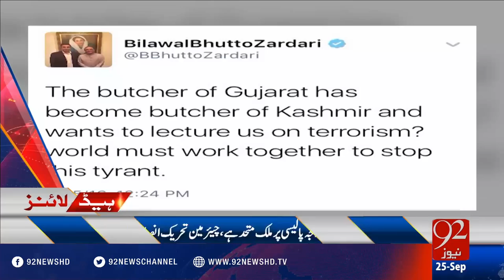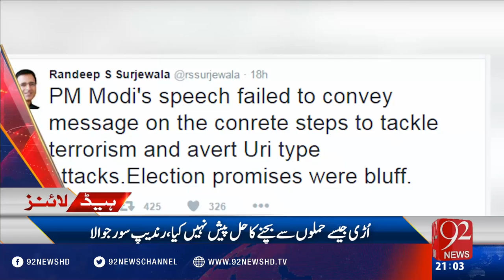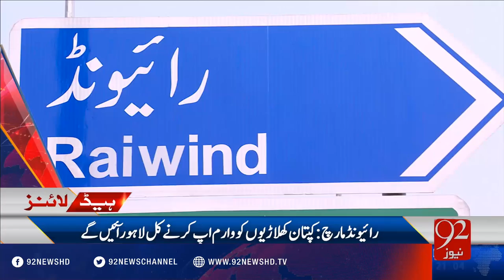Headlines 09:00PM 25-09-2016 - 92NewsHD